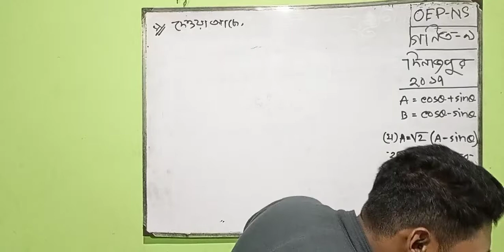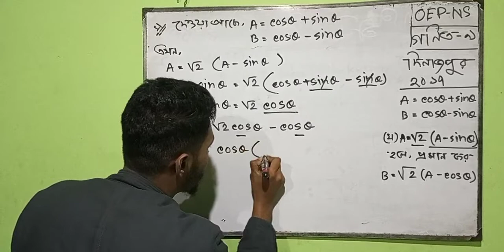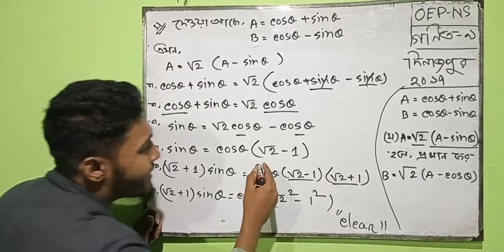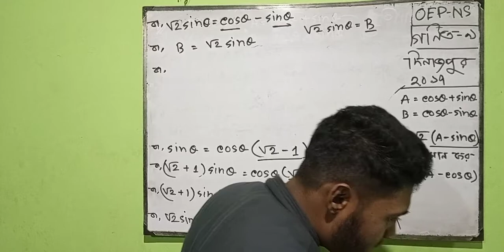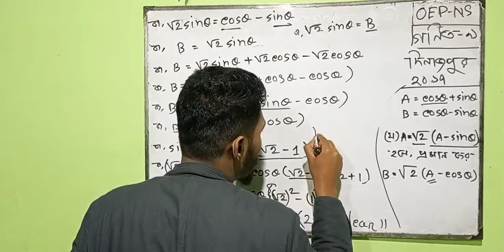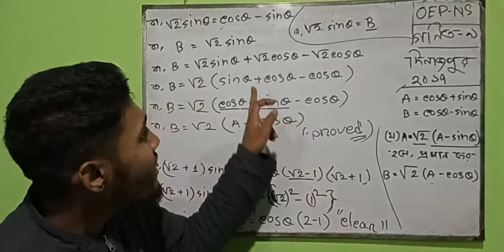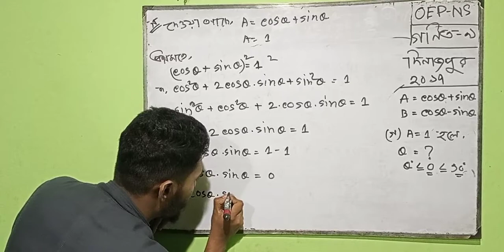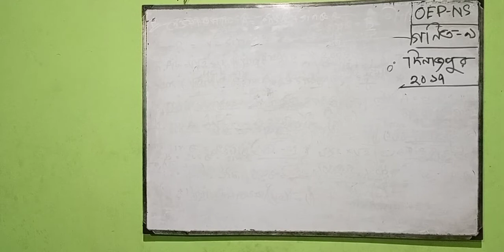M28 SSC 22 G MATH CRASH COURSE ! LECTURE 28 ! CHAPTER 9 [ OEP-NS ]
আসন্ন SSC 22 ব্যাচের জন্য বোর্ড কর্তৃক প্রদত্ত শর্ট সিলেবাস এর জন্য পূর্নাঙ্গ প্রস্তুতি নিতে আমরা আয়োজন করেছি SSC Crash Course. যেহেতু এখন সিলেবাস কমিয়ে ফেলা হয়েছে তাই ছোট সিলেবাস থেকেই করা হবে বেশি বেশি প্রশ্ন ৷ তাই প্রস্তুতিটাও হওয়া চাই বেশি৷ আমাদের প্রোগ্রামে শর্ট সিলেবাস কে মাথায় রেখে আমরা নিচ্ছি অসংখ্য  লাইভ ক্লাস, হুটহাট  মডেল টেস্ট, সলভিং ক্লাস সবই হবে  শর্ট সিলেবাস এর উপর যা একদম ফ্রি । তুমি যেনো নতুন শর্ট সিলেবাসে বেশি প্রস্তুতি সহকারে গুছিয়ে নিতে পারো সব তাই আমাদের সুদক্ষ আর অভিজ্ঞতাসম্পন্ন শিক্ষকেরা তৈরি আছেন Crash Course টিতে৷
১. নতুন সিলেবাসে যারা খাপ খাইয়ে নিতে পারছোনা
২. নতুন সিলেবাসে প্রস্তুতির জন্য মডেল টেস্ট দিয়ে নিজেকে ঝালিয়ে নিতে চাইছো যারা
৩. শর্ট সিলেবাসে প্রস্তুতির জন্য গাইডলাইনের অভাব বোধ করছো যারা
৪. শেষ মুহূর্তে এসে যারা পুরো পড়াটা গুছিয়ে আনতে চাইছো
৫. যারা নিজের ভুলগুলো শনাক্ত করতে পারছোনা আর সুধরে নিতে চাইছো
৬. পরিবর্তিত প্যাটার্নে SSC পরীক্ষায় পূর্নাঙ্গ প্রস্তুতি নিতে চাও যারা
কোর্সটি করে কী লাভ?
১. কোর্সটি তোমার সুবিধামতন সময়ে যেকোনো জায়গায় থেকে মোবাইল, কম্পিউটার , ট্যাব দিয়ে করার সুবিধা রয়েছে
২. পড়ার রুটিন থেকে শুরু করে সবকিছুই এখানে ধারাবাহিক রুটিনে তোমাকে দেয়া হবে ঠিক তোমার SSC পরীক্ষার সময়কে মাথায় রেখে, তাই এখানে পাচ্ছো আমাদের রিসার্চড রুটিনে শর্ট সিলেবাসের পড়া গুছিয়ে নেয়ার সুযোগ
৩. নতুন রুটিনে কেমন হবে প্রশ্ন আর কত গভীর আসতে পারে, কোনটা আগে উত্তর করবো , কোনটাতে মার্ক্স উঠবে ভালো এরকম হাজারো প্রশ্নের উত্তর নিয়ে তোমাদের মডেল টেস্ট ও এর সল্ভ ক্লাস এর সুবিধা থাকবে।
কোর্সটি কিভাবে তোমাকে প্রস্তুত করবে?
১. কোর্সটি যেহেতু শর্ট সিলেবাসের আলোকে তৈরি তাই তোমাকে নতুন সিলেবাসে খাপ খাইয়ে নিয়ে আশানুরূপ ফলাফল অর্জন নিশ্চিত করবে।
২. কোর্সটিতে রয়েছে লাইভ ক্লাস সেশন যা শুধু তোমাদের শেখাবেই না বরং এই নতুন প্যাটার্নে তোমাদের গাইডলাইন দিবেন শিক্ষকেরা, যা তোমাকে মানসিকভাবে পরিক্ষার্থী হিসেবে গড়ে তুলবে।
৩. যেহেতু তোমাদের বেশ অনেকদিন স্কুল বন্ধ ছিল আর প্রাতিষ্ঠানিক প্রস্তুতি সেরকম ভাবে নিতে পারোনি তা মাথায় রেখেই কোর্সটি সাজানো যেনো মডেল টেস্ট ও সলভ ক্লাসের সমন্বয়ে তুমি তোমার ভুল এর জায়গাগুলো সুধরে নিতে পারো তোমার বাসায় বসেই।

কোর্সটি কিভাবে তুমি করবে?
১. প্রথমে আমাদের ফেসবুক পেইজ এবং গ্রুপে যুক্ত হয়ে যাও। পেইজ থেকে এবং ইউটিউব থেকে প্রতিদিন নেওয়া হচ্ছে LIVE ক্লাস। রুটিন ফলো করে তুমি ক্লাসের সময় মতো যুক্ত হয়ে পারবে ৭০০০ মানুষের সাথে।
২. ফেসবুক গ্রুপে চোখ রাখলেই বুঝতে পারবে তোমার জন্য কেন OEP-NS -ই বেষ্ট। শুরু ক্লাস নয়, সব আবার শুরু থেকে শেষ পর্যন্ত বিভিন্ন Task এর মাধ্যমে ক্লাসের করানো সকল কিছু বাড়ির কাজ হিসাবে থাকছে। যা তোমাকে সব সময় পুরানো জিনিস Practice এর উপর রাখবে যেটা এই সময়ে তোমার সব চেয়ে বেশি প্রয়োজন।

৩. প্রতিদিন রাতে নেওয়া হয় মুখস্থ পড়া যা বাংলাদেশে কেন?  পৃথিবীতে কোথাও ফ্রীতে তাও আবার অনলাইনে মুখস্থ পড়া ধরা হয় এমন কিছু আজ পর্যন্ত হয় নি।

৪. Messenger গ্রুপে যু্ক্ত হয়ে প্রশ্ন করতে পারবে সরাসরি টিচার কে। এবং যে কোনো সমস্যার সমাধান করে নিতে পারবে যখন তখন।

৫. ভালো করে ক্লাস এবং বাড়ির কাজ করলে তুমি যুক্ত হয়ে যাবে OEP-NS ADVANCE গ্রুপে যা তোমাকে সবার চেয়ে এগিয়ে রাখবে। এবং ক্লাসে তুমি Advance স্টুডেন্ট হিসাবে টিচার এর সাথে  OEP-NS MEET এর মাধ্যমে যুক্ত থাকবে, যা তোমাকে টিচার এর সাথে যোগাযোগ ক্ষমতা একদম হাতের মুঠোয় করে দিবে। তুমি LIVE CLASS এই তোমার সকল সমস্যা সমাধান করে নিতে পারবে। যত ইচ্ছা প্রশ্ন কারতে পারবে।

এই সবই পাচ্ছো একদম ফ্রীতে। হ্যা ফ্রীতেই।

আর কেউ পারবে? বলো বলো?  আর কেউ পারবে?

(পেইজে Massage করে যুক্ত হয়ে যাবে Messenger গ্রুপে)
তোমাদের ক্লাস গুলো FACEBOOK LIVE / YOUTUBE LIVE - এ নেওয়া হবে। যা রুটিন অনুযায়ী প্রতিদিন ২ টা ক্লাস হবে। ক্লাস গুলো ফেসবুক পেইজ / ইউটিউব চ্যানেল থেকে নেওয়া হবে। ক্লাস শুরু হলে Messenger গ্রুপে লিংক পেয়ে যাবে।
তোমাদেরকে প্রতিক্লাসের শেষে বাড়ির কাজ দেওয়া হবে। যা করে আমাদের গ্রুপে পোস্ট করা লাগবে।
এবং সপ্তাহে ৫ দিন, রাতে মুখস্থ পড়া ধরবো যা OEP-NS App এর Meet অপশন ব্যবহার করা হয়। এটি Audio Calling System.

আর কেউ পারবে.?